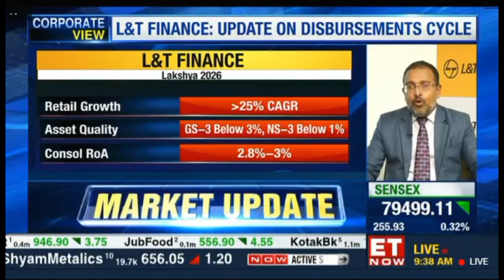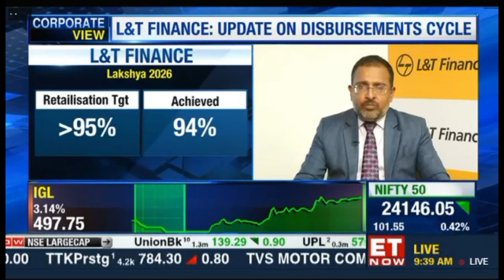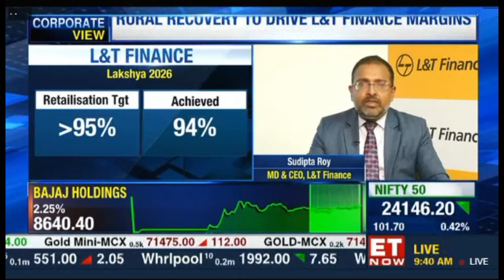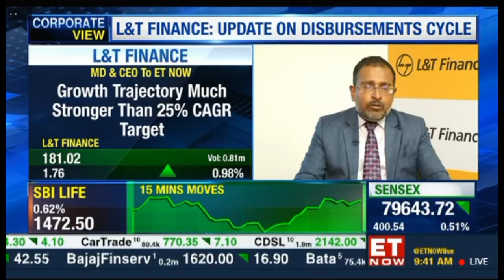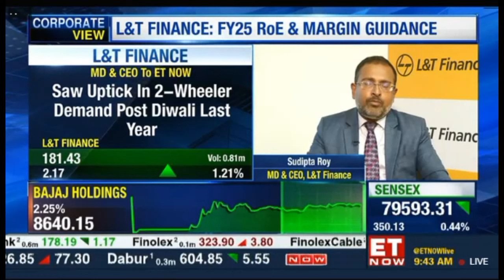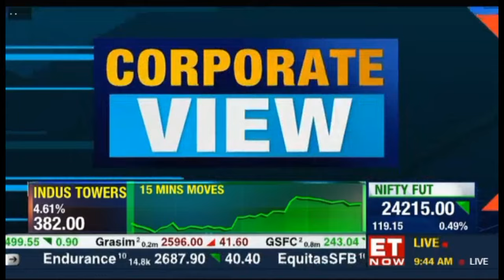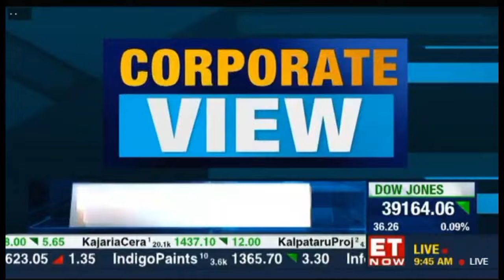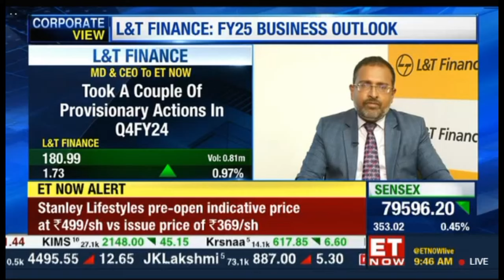Mr. Sudipta Roy, MD & CEO, L&T Finance Ltd., in an exclusive interview on ET Now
In an exclusive media interaction with ET Now, our Managing Director & CEO, Mr. Sudipta Roy, spoke about the Lakshya 2026 journey, an update on the disbursement cycle, the launch of ‘The Complete Home Loan’ campaign, deployment of ‘Project Cyclops’, and outlook for FY25.